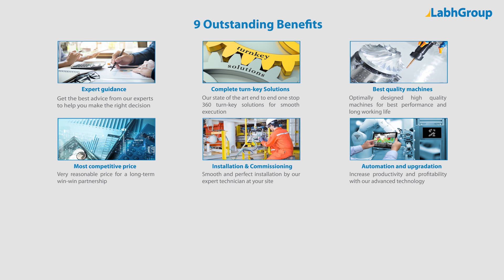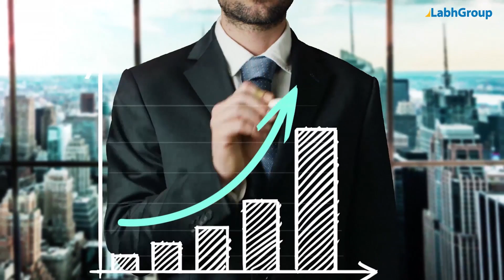Automatic jumbo bag cutting machine | Top FIBC bag cutting machine manufacturer | Labh Group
Best quality Automatic jumbo bag cutting machine from Labh Group - A Global leader with 30+ years of experience and presence in 100+ countries worldwide and serving 10,000+ delighted customers throughout the world.

► Key points : Automatic jumbo bag cutting machine

► Salient features : Automatic jumbo bag cutting machine

► Why choose Labh Group for your Automatic jumbo bag cutting machine requirements

9 reasons why companies across the globe keep choosing Labh Group

You are invited to buy Automatic jumbo bag cutting machine from Labh Group